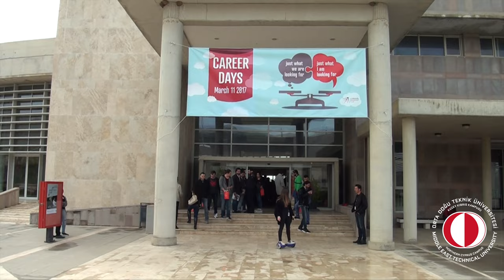ODTÜ Kıbrıs - Kariyer Günleri / 3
Bu yıl ilki gerçekleşen ODTÜ Kuzey Kıbrıs Kampusu Kariyer Günleri kapsamında Kıbrıs ve Türkiye'den 21 firma kampusumuzun müstakbel mezunları ile tanışmak, staj ve iş imkanlarını anlatmak ve bağlantılar kurmak üzere 11 Mart 2017 tarihinde kampusumuzda oldular. Katılacan Firma isimleri aşağıdadır;

- ROKETSAN
- MEDİA MARKT
- MERİT INTERNATIONAL HOTELS & RESORTS
- KIBRIS MOBİLE TELEKOMİNİKASYON ( KKTCELL)
- ERTEK GROUP
- VODAFONE MOBİLE OPERATIONS LTD. (KKTC TELSİM)
- GOLDEN TULİP OTEL (PARAMARİBO TUR. LTD.)
- NİYEL TECHNOLOGIES LTD.
- TEKDEV TEKNOLOJİ ARAŞTIRMA GELİŞTİRME SAN. VE TİC. LTD. ŞTİ. (TEKDEV AR-GE)
- TROYA DOĞALGAZ PETROL MÜHENDİSLİK (TROYA MÜHENDİSLİK)
- GEOPET SONDAJ MÜTEAHHİTLİK A.Ş. (GEOPET)
- ALLIANCE DİRECTİONAL SONDAJ  ENERJİ MÜHENDİSLİK İNŞAAT VE SAN. TİC. A.Ş.
(ALLIANCE DIRECTIONAL DRILLING SOLUTIONS)
- MİLSOFT YAZILIM TEKNOLOJİLERİ A.Ş. (MİLSOFT YAZILIM TEKNOLOJİLERİ A.Ş.)
- ERGÜN OZA KAHVE LTD.
- GEOS ENERJİ ANONİM ŞİRKETİ
- GARANTİ BANKASI
- CREDİTWEST BANK
- PUSULA R&D
- BAR-ER ENERGY
- SOLARPOWER
- LİMASOL TÜRK KOOPERATİF BANKASI